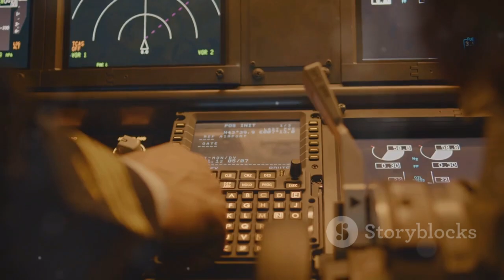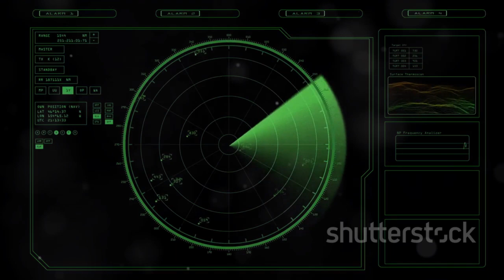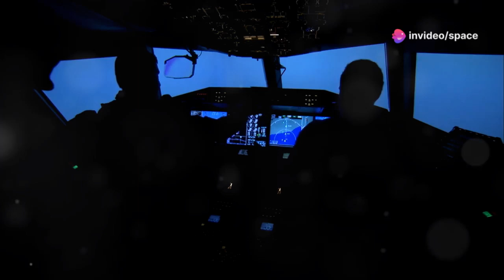Japan's NEW 6th Gen UFO Fighter Jet SHOCKS the Aviation World!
Japan's new 6th Generation UFO Fighter Jet is causing a massive stir in the aviation world with its groundbreaking technology and futuristic design. The jet, which combines advanced stealth features, hypersonic capabilities, and highly sophisticated AI-driven systems, is expected to revolutionize aerial combat. With its sleek, unconventional appearance and the ability to outmaneuver traditional aircraft, this jet sets a new benchmark in military aviation. As nations around the globe scramble to keep up, Japan's ambitious leap into next-gen fighter jets could change the dynamics of modern warfare.